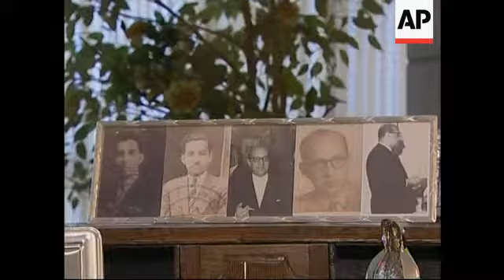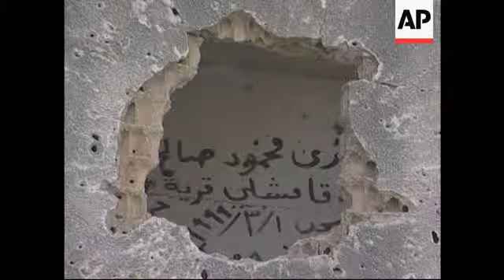Focus on the Bekaa Valley one year after Syrian withdrawal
Bekaa Valley, East Lebanon - 25 April 2006
1. Pan on Bekaa valley
2. Medium shot of Bekaa valley
3. Building left deserted after Syrian withdrawal
4. Various of Syrian signs on walls
5. Various of emptied buildings
Beirut - 25 April 2006
6. Set up shot for Lebanese Telecommunications Minister Marwan Hamadeh
7. Cutaway of photographs on desk
8. SOUNDBITE (English) Marwan Hamadeh, Lebanese Telecommunications minister:
"All the positiveness of this operation was not displayed on the Lebanese scene because there were leftovers. The Syrian intelligence, agents of Syria, militias still related to Syria and Iran and all these together of course have impeded on Lebanon''s aim and eagerness to restore total stability. The battle is not over, the withdrawal has taken place, it is a good thing, one year has passed, it is a kind of disintoxication from Syrian presence and hegemony. It is still going on. But we still have to continue and achieve our battle for democracy."
8. Empty building
9. Syrian sign left on the wall, seen through hole in wall
10. Set up shot for MP Marwan Fares
11. SOUNDBITE: (Arabic) Marwan Fares, pro-Syrian member of parliament:
"Lebanon is able to manage its own business but only if the Lebanese-Syrian relationships are regulated in the framework of common interests of both countries and mutual respect and without any foreign interference in the Lebanese interior matters. For example, instead of the Syrian interference, as they used to say, now the Americans interfere in the Lebanese matters and they are establishing all this confusion."
FILE: Bekaa valley, East Lebanon - April 2005
++NIGHT SHOTS++
12. Various of Syrian withdrawal
STORYLINE
One year after Syria withdrew from Lebanon''s Bekaa Valley, no signs remain of Syria''s presence except for a few traces left by soldiers on the walls of abandoned mountain bases.
The bases in Aley, which overlook Beirut, have been left as they were a year ago.
But although it appears as though Syria is out of Lebanon, some contend that the influence of Damascus continues.
"There were leftovers: the Syrian intelligence, agents of Syria, militias still related to Syria and Iran," said Marwan Hamadeh, the Lebanese telecommunications minister.
Hamadeh now wears sunglasses because of the surgery that he has undergone following an assassination attempt in October 2005.
The minister is the uncle of the legislator and journalist Jebran Tueni, who was assassinated in a car bomb on December 2006.
Others hold different views.
MP Marwan Fares, a representative of the Syrian Socialist Nationalist Party, claimed the United States had replaced Syria''s presence and was now interfering in Lebanon''s interior matters.
Damascus withdrew the last of its 15,000 soldiers on April 26 last year in a hurried exit from its western neighbour after international pressure and massive protests in Lebanon over the assassination of former Premier Rafik Hariri about two-and-a-half months earlier.
mbings, including ones that targeted anti-Syrian figures, killing three prominent ones and maiming a fourth, have instilled fear and defiance in the anti-Syrian camp, which blame Damascus.
The Lebanese are sharply divided between pro- and anti-Syrian factions.
Lebanese-Syrian relations today are at their lowest.